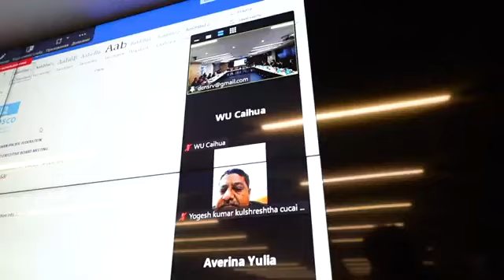The XXVI Session of the AFUCA Executive Board Meeting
On behalf of the National Coordinating Body of Clubs for UNESCO we would like to thank the Kazakhstan National Federation of Clubs for UNESCO as a host country of the XXVI Session of the Asian-Pacific Federation of Clubs and Associations for UNESCO (AFUCA) Executive Board Meeting held in Almaty (Kazakhstan) on April 2, 2023, let us express again our sincere gratitude for your support and participation in the event.
Taking this opportunity, we would like to congratulate again the newly elected AFUCA President Ms. Sunjoo Lee from the Republic of Korea and Mr. Tran Van Manh from Vietnam alongside Mr. Ananda Raj Triparhi from Nepal, who became the next Vice-Presidents of the Organization.
 Also, we would like to convey our deepest gratitude to the Kazakhstan National Commission for UNESCO and ICESCO, the UNESCO Almaty Office, and the AFUCA Secretariat headed by Dr. Suzuki from Japan for providing support in the preparation of this Executive Board Meeting.